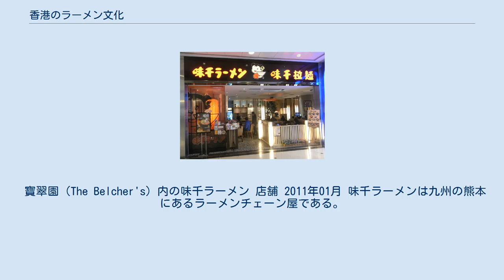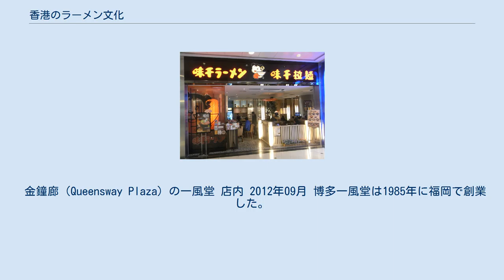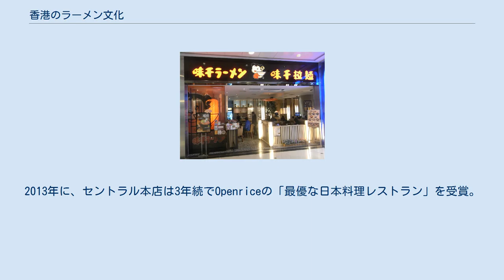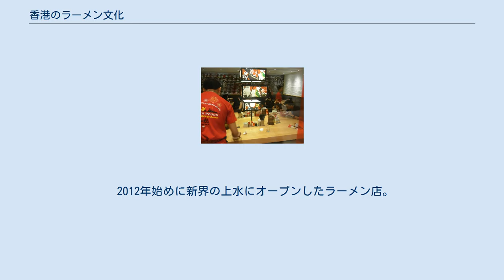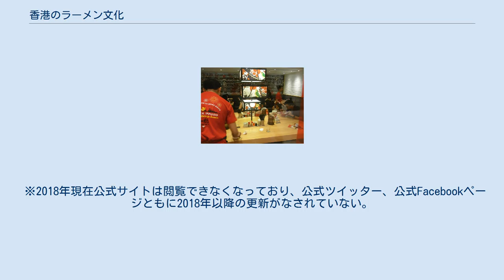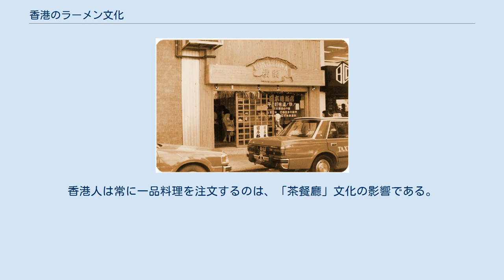香港のラーメン文化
香港のラーメン文化（ホンコンのラーメンぶんか）では、1980年代以降の香港におけるラーメンに関する食文化について述べる。
 1980年代に、香港で日本人経営による豚骨ラーメン店「横綱日本麺店」がオープンし、ラーメンという日本食文化が広がる。
当時は中国本土を含め、日本のラーメンを出す飲食店はほぼなく、本格的な日本ラーメン店の先駆けとなった。
 1990年代に、九州熊本に本拠を置くラーメンチェーン味千とライセンス契約を結んだ香港企業が進出し、その後も店舗数を拡大。
先行していた横綱も豚骨ラーメン店であったことから香港人の間では日式ラーメンイコール豚骨スープの認知が広まる。
 2000年には、香港の繁華街である銅鑼湾（コーズウェーベイ）に、「日本拉麺横丁」という日本昭和風を再現したラーメン屋が開業した。
複数の店を集め、様々な種類のラーメンのメニューで人気を博した。
だが、そのブームは長く続かず閉店した。
 香港人にとって麺料理は軽食のイメージが強く、2000年代までの日式ラーメン店はメインとなる麺料理のほかに餃子やミニ丼、ドリンク類などサイドメニューを併売する方式が主流であった。
 2010年9月に、日本のチェーン店、ラーメン凪が「豚王」のブランドで香港に進出。
「豚王」は今まで香港に進出した日系ラーメン店とは違い、屋台風の簡素な内装にわずか10席という造りで、サイドメニューを廃し3種類のラーメンのみを提供するという専門店スタイルでオープンした。
香港には「選択肢が重要」というのが通説だったがこの試みは受け入れられ人気を得た。
「豚王」の成功後、ラーメンのみで勝負する日系ラーメン店の香港進出が相次いだことで第二次ラーメンブームの様相を呈している。
また、「Openrice」という口コミグルメサイトができ、ラーメン屋は常に人気上位にランク付けられる。
 寶翠園（The Belcher's）内の味千ラーメン 店舗 2011年01月 味千ラーメンは九州の熊本にあるラーメンチェーン屋である。
創業者は台湾出身の重光孝治（劉壇祥。客家語　リウタンシオン）。
揚げニンニクを加えた所謂熊本ラーメンの味に惚れ込んだ香港人実業家潘慰とライセンス契約を結び、1996年に香港に出店。
香港人の味覚に合わせるため、スープや具をアレンジし、香港人好みのラーメンを提供した点が支持され、その後大陸にも進出し大成功を収め現在中国大陸一の日式ラーメンチェーンとなっている。
 金鐘廊（Queensway Plaza）の一風堂 店内 2012年09月 博多一風堂は1985年に福岡で創業した。
創業者は河原成美。
河原は1997年のテレビ東京にて放送されていた「TVチャンピオン・ラーメン職人選手権」にて優勝し、3冠を達成、殿堂入りを果たした。
 2001年香港に進出。
伝統の味を保ちながら、新たなことに挑戦し続けるとしている。
色を使ってスープの違いをつけることは河原成美が初めて提起した。
 2010年に香港のセントラルに開業。
ラーメン凪の初海外支店でありつつ、現在は3店舗が運営している。
2013年に、セントラル本店は3年続でOpenriceの「最優な日本料理レストラン」を受賞。
 一蘭は1993年に福岡市の那の川で創業した。
現在ニューヨーク、台湾、中国、香港などにも進出。
香港では2013年に銅鑼湾（コーズウェーベイ）に一号店をオープン。
 その後2015年には尖沙咀に二号店オープン。
日本と同様に一蘭独自のユニークなシステムを採用し、間仕切り、オーダー用紙、「御注文」ボタンを押して店員を呼ぶシステムなど日本と同じスタイルである。
近年では香港の一部のラーメン屋も一蘭のオーダー用紙システムを真似するようになった。
 三田製麺所は2008年創立、台湾にも分店がある。
香港進出は2015年。
 香港の銅鑼湾（コーズウェーベイ）店では日本人の調理スタッフが常駐している。
つけ麺をメインに、ラーメンと一品料理のメニューもある。
自家製麺にこだわっている。
 創業当時の横綱 1987 ネイザンロードの油麻地にある、香港に現存する最古の日式拉麺店である。
日本人店主山本浩一氏によって1987年9月に創業し、現在も同地で営業を続けている。
現地向けにアレンジしない豚骨ラーメンにこだわり続けたことが評判となり、創業30年を超えた現在も昼夜問わず行列の絶えない人気店となっている。
 2012年始めに新界の上水にオープンしたラーメン店。
日本人山下姉弟と香港人の合弁で経営している。
 日...